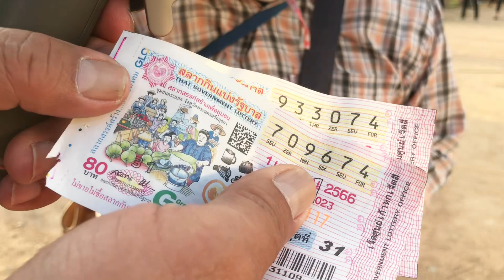Fc.อิหล่าอุ๋งอิ๋ง มาถ่าแล้ว สาวน้อยฯ ปากทางเขาตาโล พัทยา บางละมุง ชลบุรี